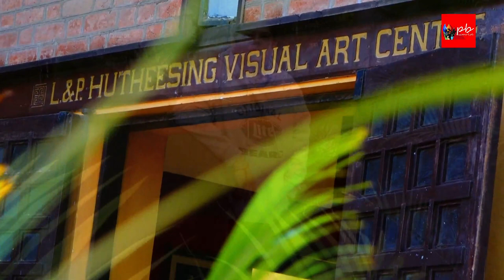SHAAME ART SHOW at Hutheesing Visual Art Centre 04 12 2021